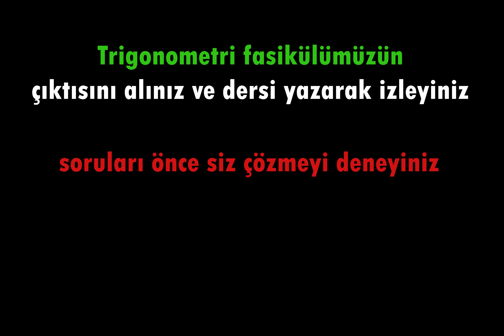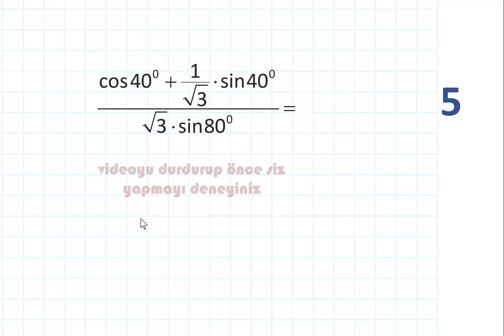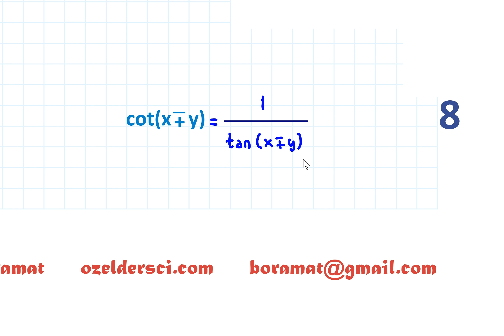35 Trigonometri🔆Toplam Fark Formülleri soru çözümü🔆Tanjant Toplam Fark Formülü ve ispatı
00:00 🔆giriş
00:07 🔆1🔆soru
01:19 🔆2🔆soru
02:40 🔆3🔆soru
03:50 🔆4🔆soru
04:54 🔆5🔆soru
06:11 🔆6🔆soru
07:31 🔆7🔆soru
08:18 🔆8🔆soru

youtu.be/rEyuAdL4GBc

youtu.be/rEyuAdL4GBc

youtu.be/rEyuAdL4GBc

***GRUPLARIMIZ***
TYT-AYT matematik telegram grubumuz